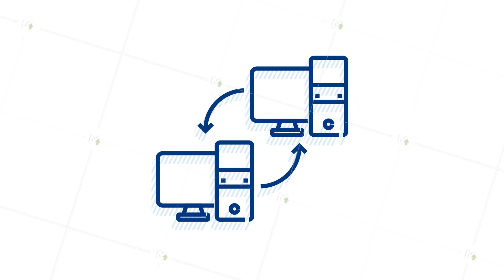Technology icon on white background. Information technology. Digital communication. Device icon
Technology icon on white background. Information technology. Digital communication. Device icon. Global network connection. Motion graphics